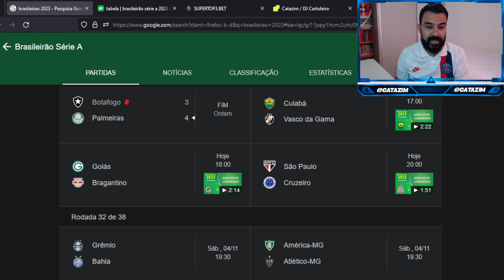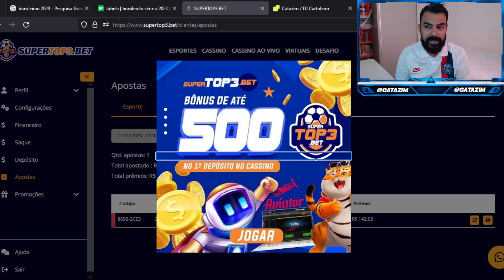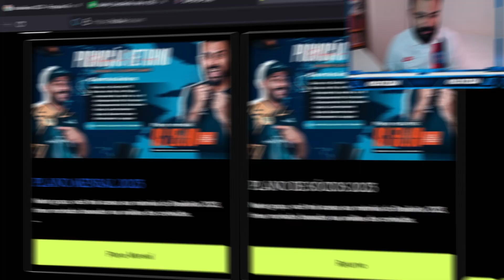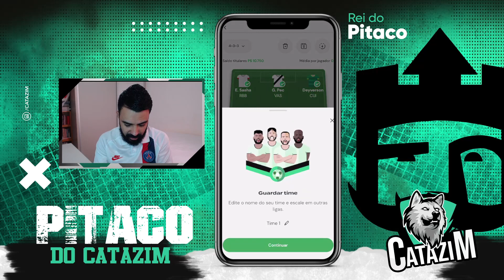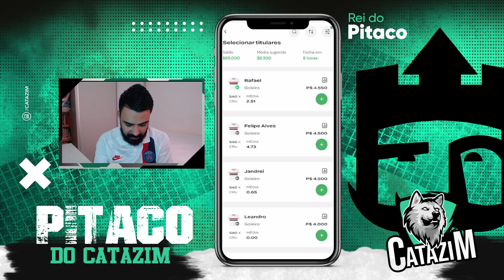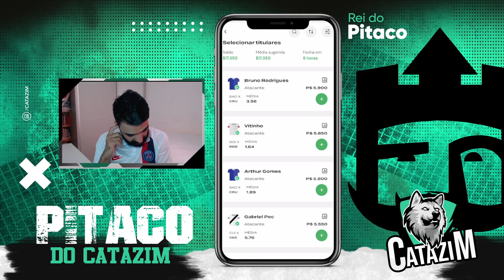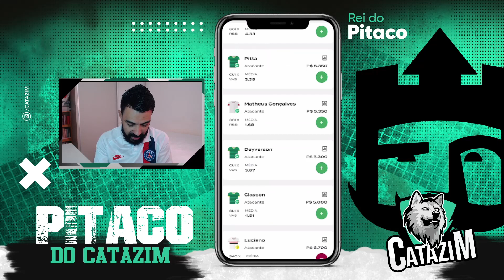DICAS PARA LIGA DOS 100 MIL NO REI DO PITACO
/ catazim

SG
Botafogo
dicas para liga dos 100 mil
dicas do rei do pitaco
catazim
cartola express
catazim
CARTOLA RESENHA
ligados100mil
cartola express
cartola
dobro ou nada
dicas da rodada 31
rodada 31 rei do pitaco
rodada 31
dicas rodada 31 rei do pitaco
catazim
brasileirão
dicas para tiro curto
time de apostas
time tiro curto
Athletico-PR
Vitor Roque
Vitor Bueno
Athletico-PR
Canobbio
 Fernandinho
Pablo Vegetti
Rossi
Vasco
Coritiba
Marcelino Moreno
Internacional
Grêmio
Palmeiras
Luis Suárez
Franco Cristaldo
Vitor Bueno
 Slimani
Gonzalo Mastriani
Tiquinho Soares
Eduardo
Lucero